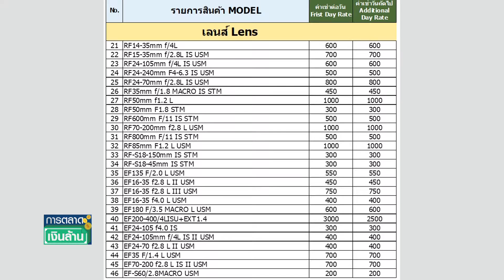มาเอง! "แคนนอน" จับธุรกิจเช่ากล้อง เลนส์ เริ่ม 200 บาท | การตลาดเงินล้าน | 3-05-66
แคนนอน ไทย เปิดตัวบริการให้เช่ากล้อง เลนส์ และอุปกรณ์เสริมแบบครบเซ็ตจากศูนย์ทางการครั้งแรก ราคาเริ่มต้น 200 บาทต่อวัน หวังตอบโจทย์ทั้งท่องเที่ยว-ถ่ายงาน